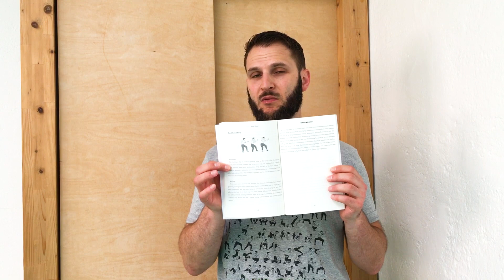🐒Kung Fu Monkey Movement - Backhand Slap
In this video we look at the Backhand Slap technique you can learn in my new book "Monkey Movement" which can be used as a set up for a full power follow up strike, but I would also like to highlight the training benefits of the backhand slap, which helps develop relaxed power (snapping) in striking, so this can be a simple and great exercise to add to your warm up!!!